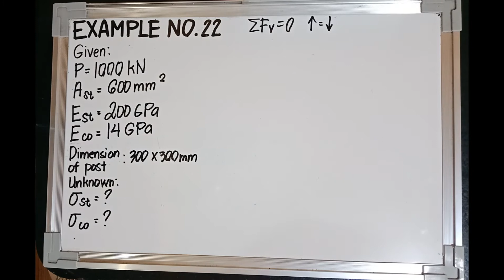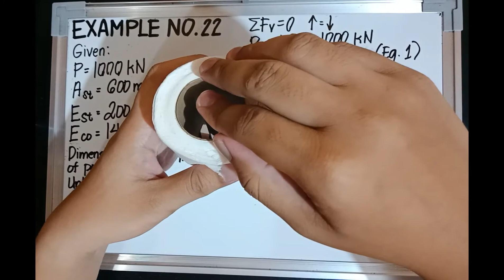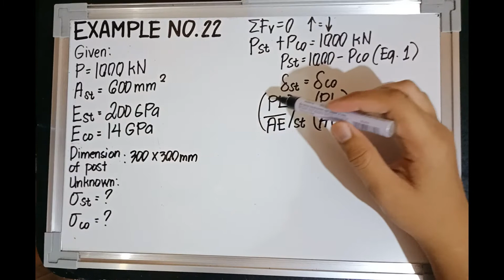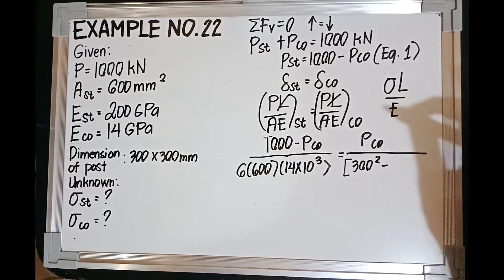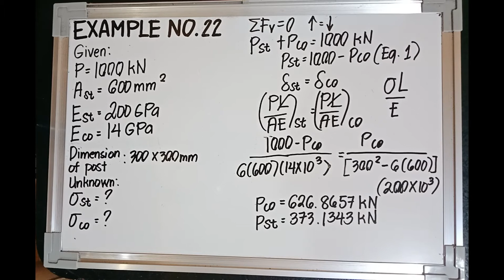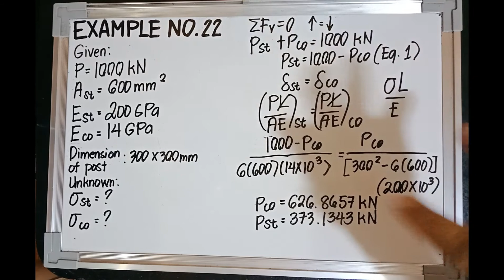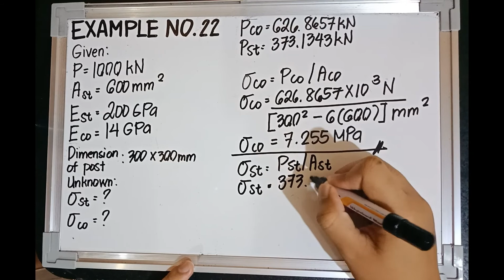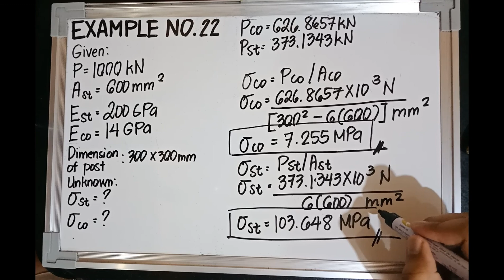Mechanics of Deformable Bodies - Example No. 22 (Strain - Deformation)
The short concrete post in figure is reinforced axially with six symmetrically placed steel bars, each 600 mm^2 in area. If the applied load P is 1000 kN, compute the stress developed in each material. Use the following moduli of elasticity: for steel, Est = 200 GPa; for concrete, Eco = 14 GPa.